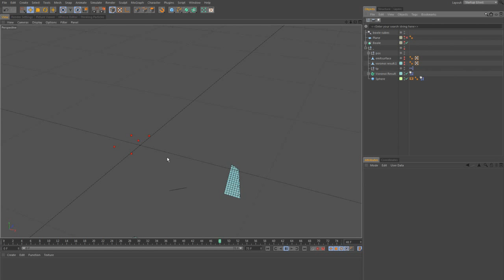CINEMA 4D Tutorial: Destructive Shattering Effects in CINEMA 4D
In this CINEMA 4D tutorial we will learn how to create a destruction effects shot.

Throughout these lessons we will look at the steps required to prepare and build it all from scratch within CINEMA 4D. We will start by learning the basic mathematical concepts and fundamentals that are needed to understand what we want to achieve.

Along the way we will use Softimage ICE, Thinking Particles, and Dynamics in CINEMA 4D and V-Ray. By the end of this tutorial you will have a solid understanding of the workflows that are required to create a detailed FX shot including particles, dynamics, and fracturing.